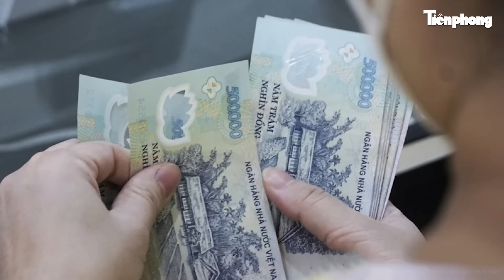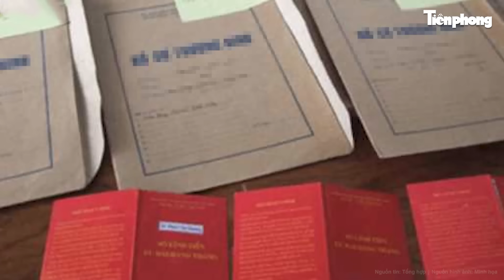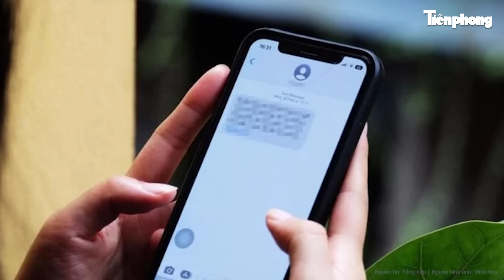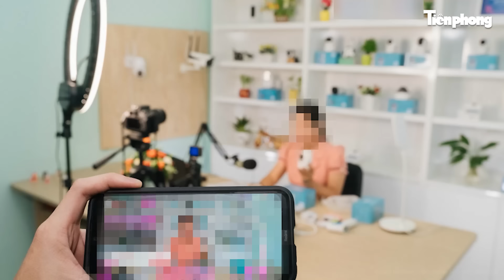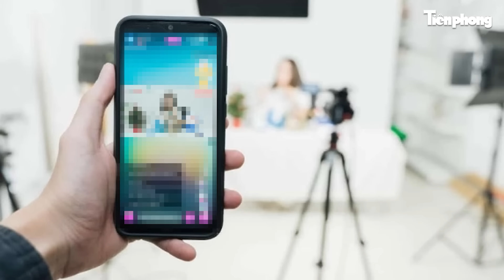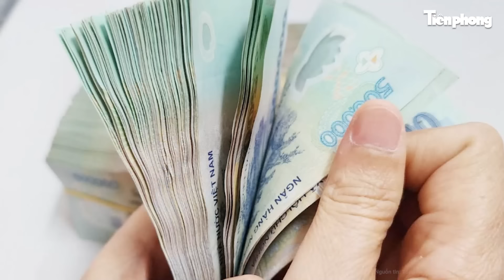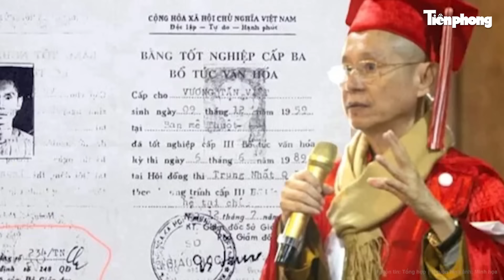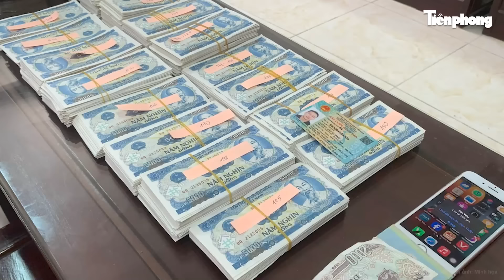Bản tin thời sự: Xét xử cựu Công an cho vay nặng lãi cực khủng,bị tước danh hiệu Công an nhân dân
Tin tức mới nhất | Bản tin thời sự: Xét xử cựu Công an cho vay nặng lãi cực khủng,bị tước danh hiệu Công an nhân dân
- Cựu cán bộ Công an cho vay nặng lãi gần 5.000%/năm hầu tòa
- Công an bắt khẩn cấp đối tượng chuyên thu tiền bảo kê trên sông Thị Vải Đồng Nai
- Thái Bình: Loạt cán bộ chiếm đoạt tiền trợ cấp gây bức xúc trong dư luận
- Hà Nội: Người phụ nữ ‘bốc hơi’ 1,5 tỉ đồng trong tài khoản sau khi cài 1 phần mềm trên điện thoại